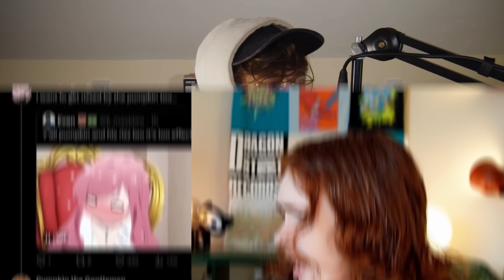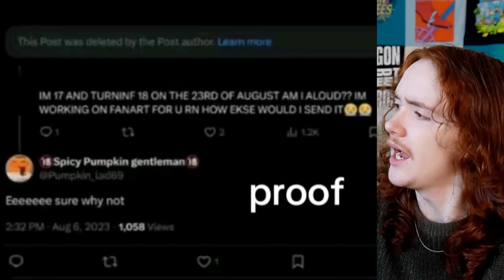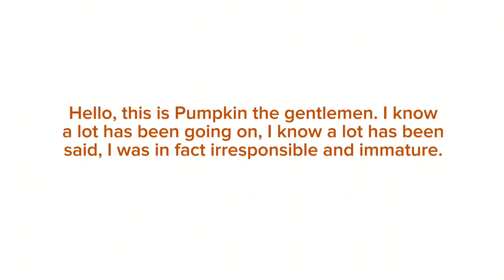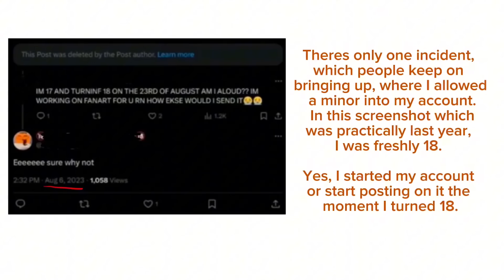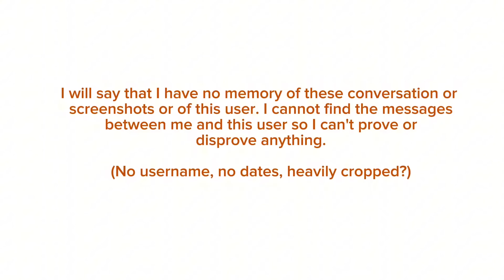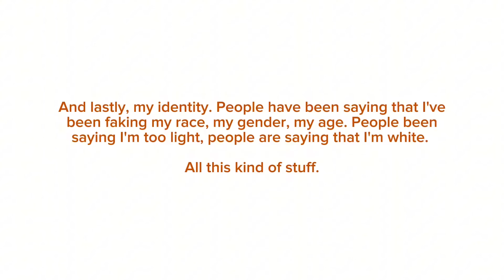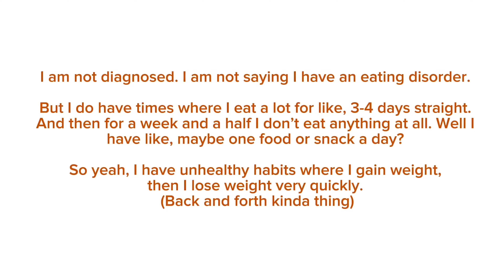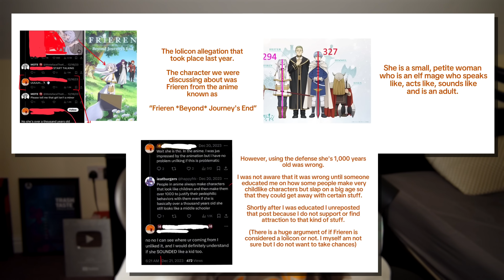This TikTok Artist Might Be A Predator?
“Pumpkin The Gentlemen” is a TikTok artist who has drawn serious concern and speculation in recent weeks over (what would appear to be) an extensive history of immoral actions and comments, leading to a video titled “This TikTok Artist Likes Kids A Little Too Much”... But are those claims true? With a response video from him called “Explanation + Taking Accountability”, maybe he can spread some light on the truth and prove these claims untrue…?

“This TikTok Artist Might Be A Predator”, let’s talk about it.

CHOOSE! ➝ Milk inside a bag of milk inside a bag of milk OST
Confession, Secret ➝ Persona 5 OST
Beautiful Ruin ➝SUPER DANGANRONPA 2 OST